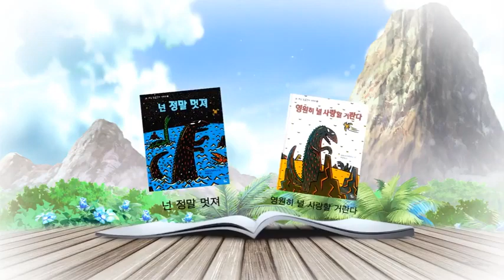Anata o zutto aishiteru - Korean Promotional Trailer (2015)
"You Are Umasou (Japanese: おまえうまそうだな, Hepburn: Omae Umasou da na, ""You look tasty"") is a Japanese picture book series by Tatsuya Miyanishi, published by Poplar.

It was turned into an anime film directed by Masaya Fujimori, Character designs by Yoshiaki Yanigida and animated by Ajia-do Animation Works, who is best known for animating Kaiketsu Zorori. The film was released on October 16th, 2010.

The second film Anata wo zutto aishiteru was released on June 6th, 2015. It was produced by MediaCastle in their cooperation between Korean and Japan.

The third film My Tyrano: Together, Forever was planned to be released in Japan in the summer of 2020 before being delayed to December 10, 2021 due to COVID-19."